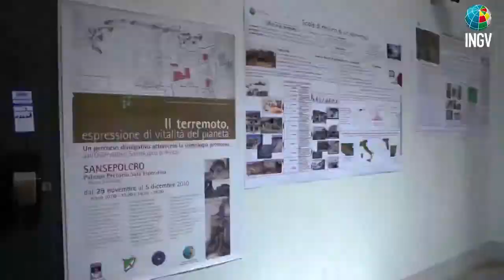INGV, la Sede di Arezzo compie 20 anni